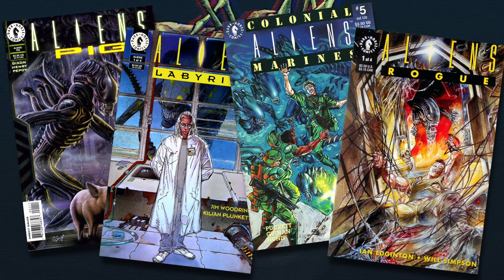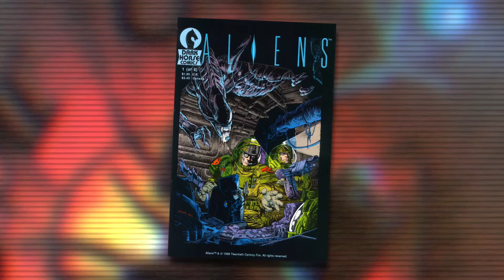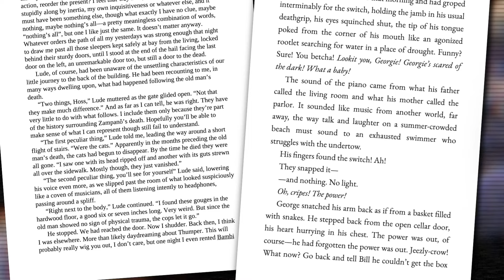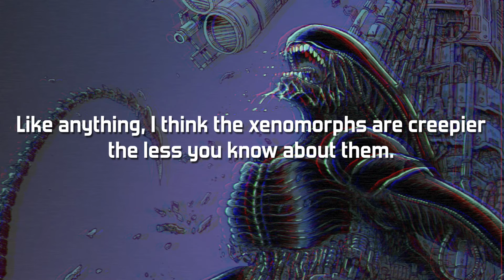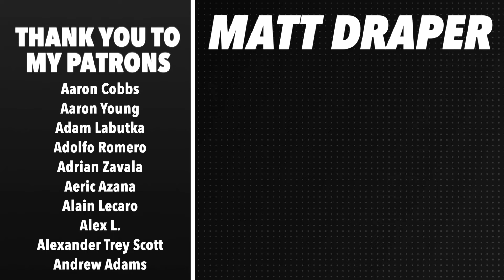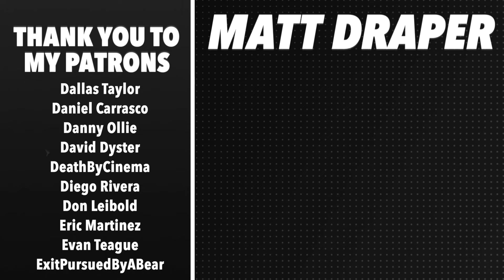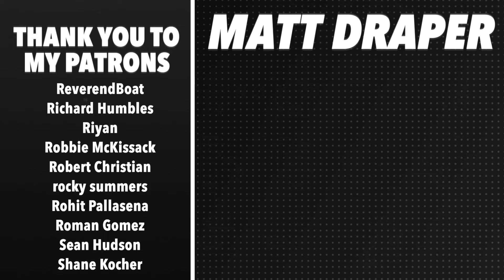ALIENS: DEAD ORBIT - A Lost Horror Masterpiece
An analysis of James Stokoe's comic book, ALIENS: DEAD ORBIT - a now out of print comic book masterpiece for Dark Horse Comics, discussing the innate terror of the Alien franchise, how the xenomorph has been translated to comics in the past, and how Stokoe uses the comic medium to tell an amazing story of sci-fi horror.

"Aliens" OST

"The Quiet Earth" by Thomas Barrandon

"Monsters" by The Midnight